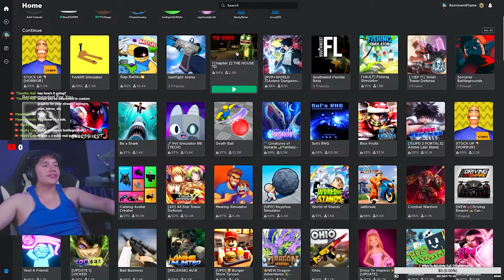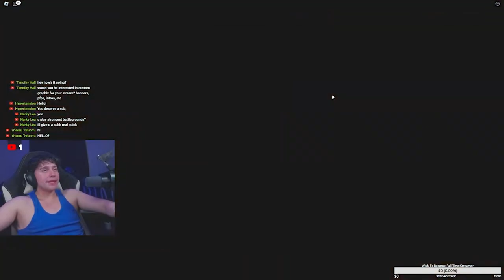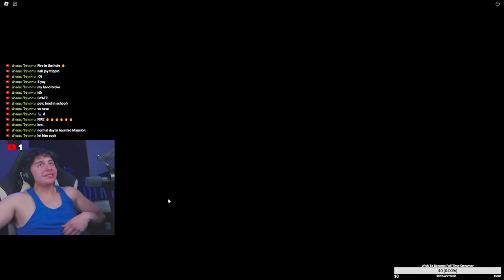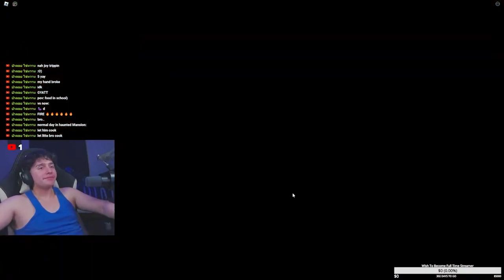TRYING TO SURVIVE | Roblox The House TD